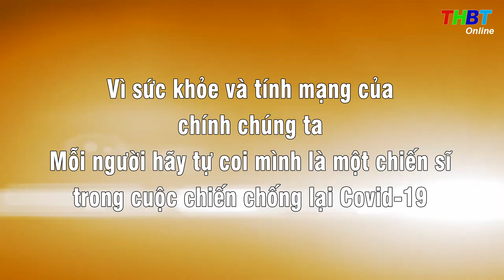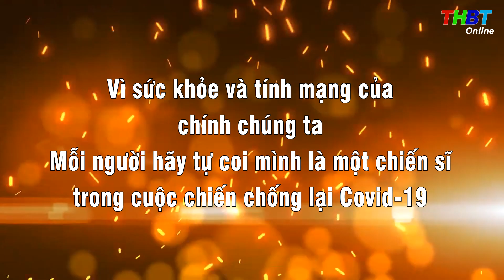THBT - ĐẾN SÁNG 18/8 BẾN TRE GHI NHẬN 27 CA MẮC MỚI COVID-19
Thông tin từ Ban Chỉ đạo Phòng chống Covid-19 tỉnh Bến Tre cho biết, trong 12h qua – từ 18h ngày 17/8 đến 6h00 18/8/2021, tỉnh Bến Tre ghi nhận thêm 27 ca dương tính mới.
Trong đó, ổ dịch tại một Công ty ở Khu công nghiệp An Hiệp ghi nhận 19 ca. Các trường hợp này có địa chỉ cư trú tại huyện Châu Thành: 13 ca, huyện Chợ Lách: 03 ca, huyện Mỏ Cày Bắc: 01 ca và Thành phố Bến Tre: 01 ca. 01 ca là người An Giang làm việc tại công ty.
Huyện Ba Tri ghi nhận 06 ca, có địa chỉ cư trú tại thị trấn Ba Tri: 05 ca;  xã An Bình Tây:  01 ca sàng lọc bệnh viện phát hiện dương tính (chưa được cách ly y tế trước đó).
02 ca là người ngoài tỉnh được test nhanh cho kết quả dương tính tại chốt cầu Rạch Miễu.
Trong số 27 ca mắc mới có 24 ca ghi nhận trong các khu cách ly, phong tỏa, 03 ca phát hiện ngoài cộng đồng.
Cộng dồn số ca dương tính toàn tỉnh là: 1.416 ca.
Cộng dồn số tử vong: 30 ca.
Cộng dồn ra viện: 772 ca.